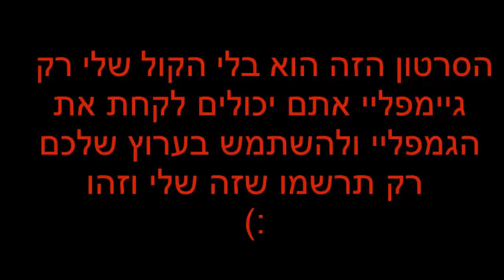Battlefield Hardline Multiplayer||פרק 60